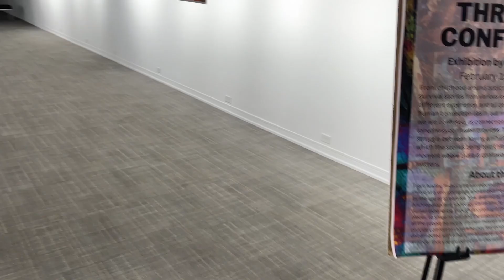Lost Balloons (2023) Short Film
LOST BALLOONS follows a man who visits an art museum (Ricardo Mendoza) and finds the pieces to be representative of himself after a rough breakup.

STARRING:
Ricardo Mendoza
Mo Barrett

WRITER/DIRECTOR:
Ethan Hood